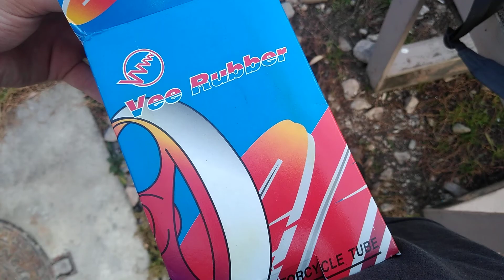November 4, 2021